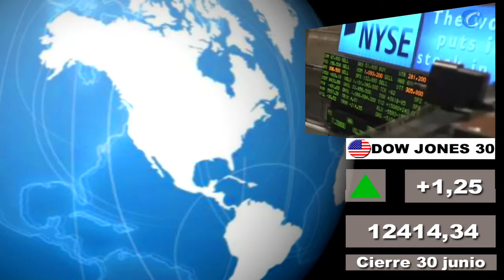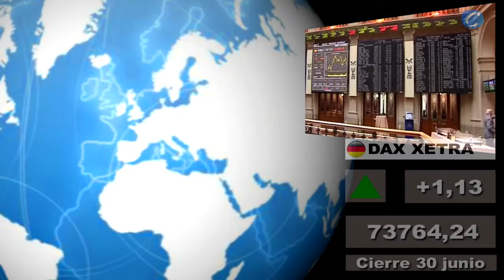Bolsas; Mercados internacionales: Cierre jueves 30 junio y media sesión viernes 1 julio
- Incluye el cierre de las plazas asiáticas de hoy viernes, 1  de julio.

Redacción Central, 1 julio (CERESTV.info)

Presentamos un nuevo formato en VÍDEO HD en el que incluímos los datos del cierre de los principales mercados norteamericanos (EE.UU y México) y latinoamericanos a las 22hs de ayer, jueves 30 de junio, así como los de las principales bolsas del sureste asiático de esta mañana, viernes 1 de julio.

También destacamos el cierre de ayer de las principales plazas europeas y la situación de las mismas a media sesión de hoy jueves.